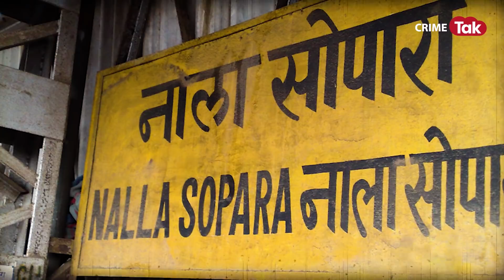वो एक-एक कर लड़कियां ग़ायब करता गया और किसी को भनक तक नहीं लगी,एक बच्ची ने खोली शैतान की पोल